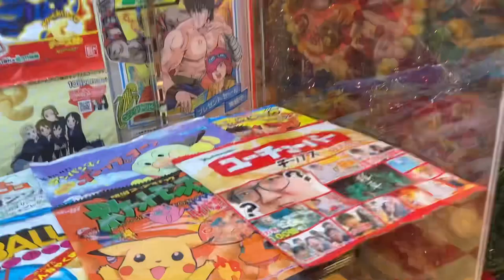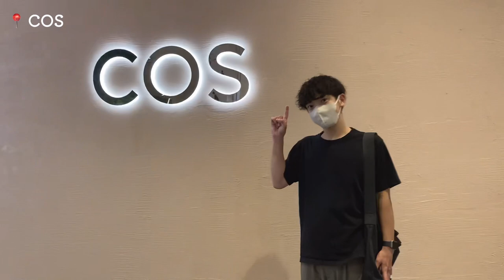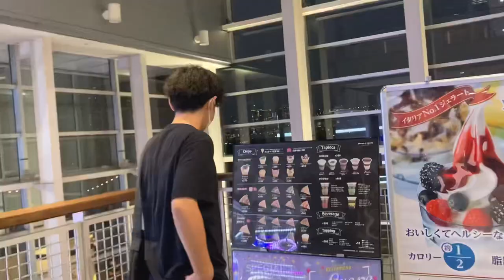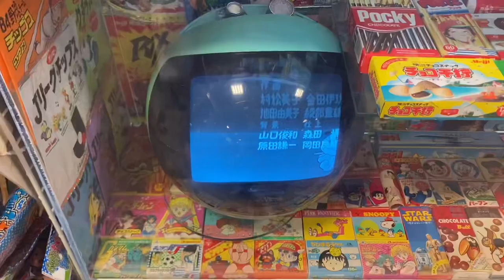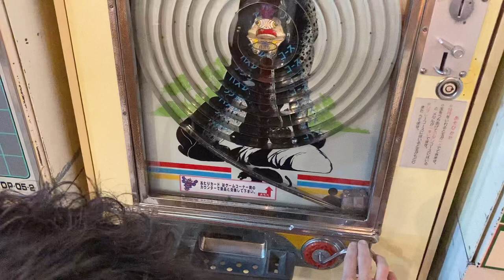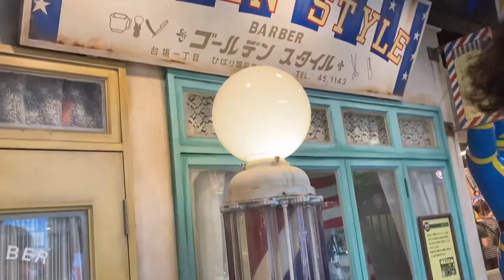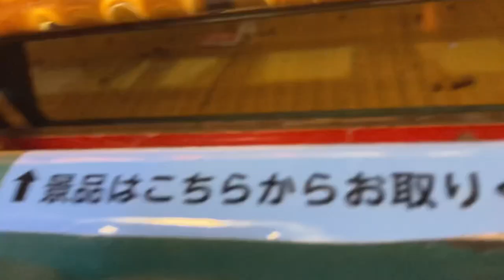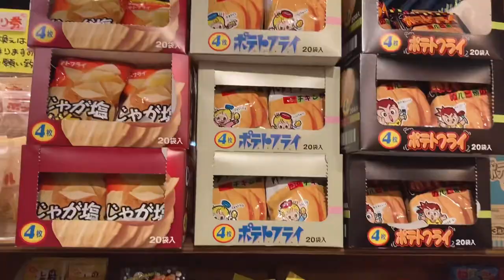お台場デートしてきました❕ゲームセンターと射的場👾🕹️